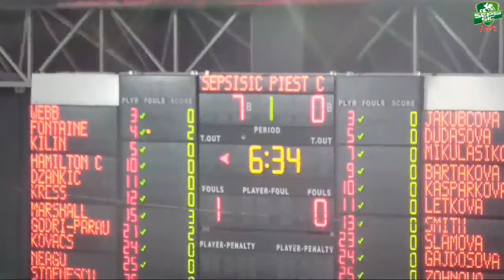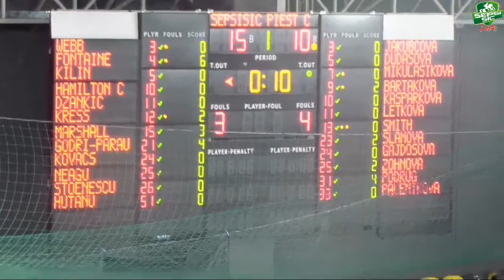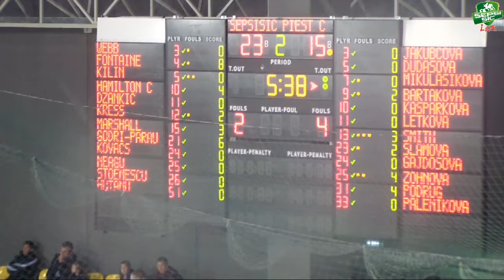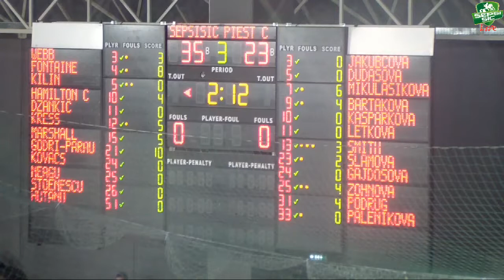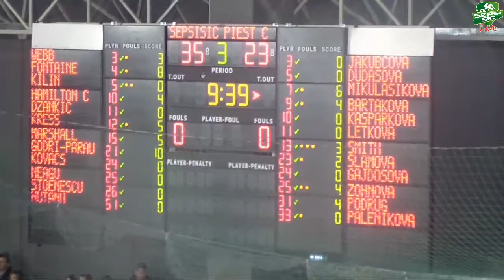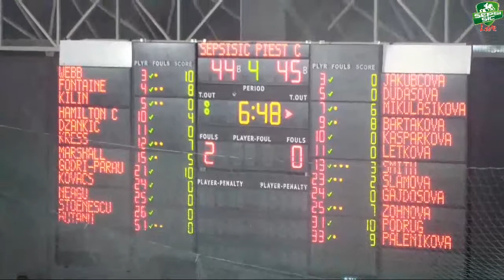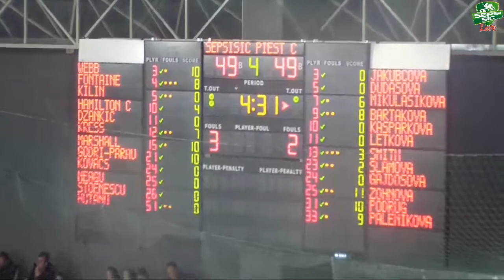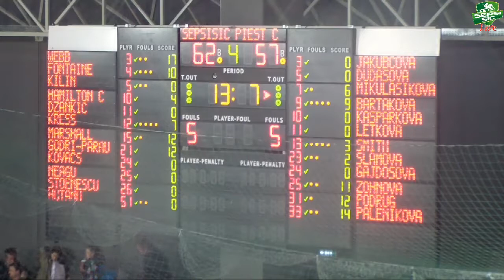Emilija Podrug 12pts/ 7reb/ 5ast - ACS Sepsi SIC vs Piestanske Cajky EuroCupWomen 2017-18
#31 blue / Emilija Podrug - Piestanske Cajky (SVK)
Position: Power Forward, 190cm